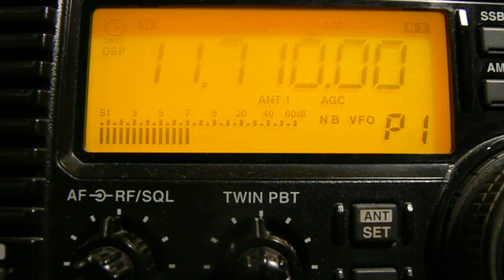11710khz, R.ARGENTINA EXTERIOR,General Pacheco,ARG.